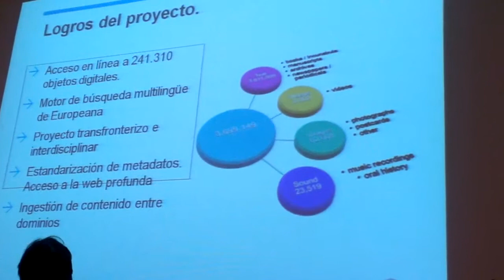REDIAL 2014: VIII Encuentro de centros españoles de Redial